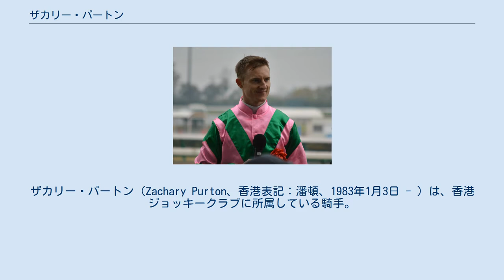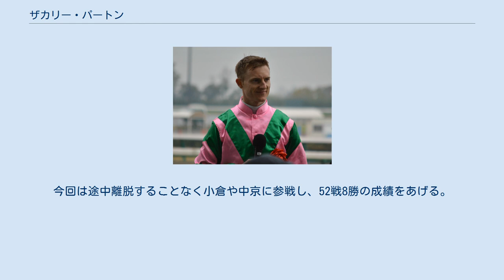ザカリー・パートン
ザカリー・パートン（Zachary Purton、香港表記：潘頓、1983年1月3日 - ）は、香港ジョッキークラブに所属している騎手。
オーストラリア出身。
義父はオーストラリアの名騎手だったジミー・キャシディ。
 通称はザック・パートン（Zac Purton）。
 2000年、オーストラリアで騎手デビュー。
 2002年/2003年、見習騎手のままブリスベン地区のリーディングタイトルを獲得。
後にシドニー地区に拠点を移す。
 2006年、サイアーズプロデュースステークスで豪G1初勝利。
 2007年/2008年より香港に拠点を移す。
 2010年にはスチュワーズカップをフェローシップで制して香港G1初勝利。
 2011年/2012年は62勝をあげ、同郷のブレット・プレブルに1勝差で競り勝ち香港リーディング2位に躍進。
 2012年には、リトルブリッジとのコンビでキングズスタンドステークスに勝利して欧州G1初勝利。
 2012年/2013年は88勝をあげ2年連続の香港リーディング2位。
 2013年/2014年は香港ヴァーズを勝つなど112勝の大活躍。
前年まで13年連続の香港リーディングだったダグラス・ホワイトを抑えて初の香港リーディングに輝いた。
 2014年/2015年は95勝をあげたが、ホワイトの年間勝利数を更新したジョアン・モレイラに次ぐリーディング2位に終わった。
また、オーストラリアではアドマイヤラクティとのコンビでコーフィールドカップに勝利した。
 2017年/2018年は136勝をあげ134勝のジョアン・モレイラを抑え自身2度目の香港リーディングに輝いた。
 2017年、2020年の香港国際騎手招待競走『ロンジン・インターナショナル・ジョッキーズチャンピオンシップ』で総合優勝している。
 2010年、安田記念に参戦したフェローシップの鞍上として初来日。
当日6月6日の東京競馬場第2競走でコウセイベイビーに騎乗したのが中央競馬初騎乗（結果は7着）。
なお、メインレースの安田記念では7番人気で9着。
最終レースに設定されたユニコーンステークスではドロに騎乗し5着に入線した。
 2012年の12月には第26回ワールドスーパージョッキーズシリーズに初出場。
2勝をあげ52Pを獲得し初出場で初優勝を達成した。
 2014年には初めての短期免許を取得（期間は7月12日〜8月17日）。
身元引受人は池江泰寿調教師と馬主の吉田勝己。
20鞍騎乗し6勝するという好成績だったが7月20日の5レースで踵の古傷を痛めその後の騎乗をキャンセル。
途中帰国し治療に専念した。
その後、12月のワールドスーパージョッキーズシリーズに2年ぶり2度目の出場するも20Pで9位タイに終わった。
 2015年、エアロヴェロシティとのコンビで高松宮記念に参戦。
好位置から抜け出し快勝し、JRAの重賞初勝利をG1勝利で飾った。
また、7月18日〜8月9日にかけて2度目の短期免許取得（身元引受人は前年度同様に池江泰寿調教師と馬主の吉田勝己）。
今回は途中離脱することなく小倉や中京に参戦し、52戦8勝の成績をあげる。